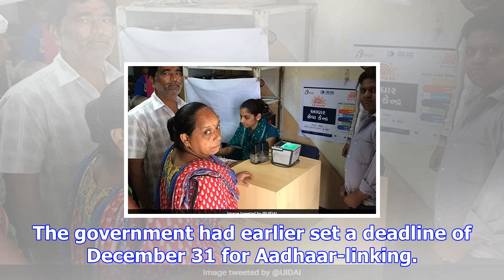Aadhaar-linking of bank accounts, mobiles phones extended to march 31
The top court is hearing a number of petitions that have challenged the validity of AadhaarNew Delhi...